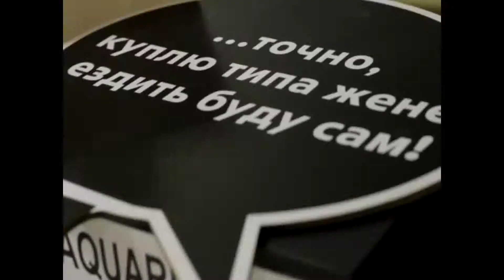Huppe party feat. BROMPTON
Британская вечеринка в салоне "Аквариус".
Санкт-Петербург
21.11.13